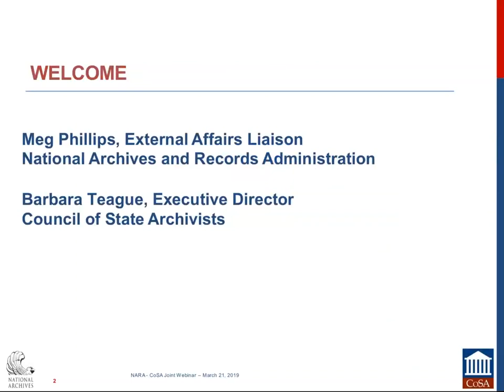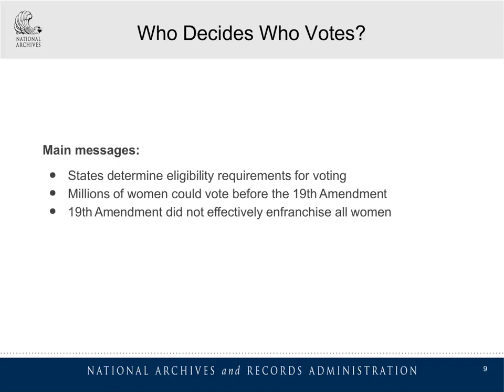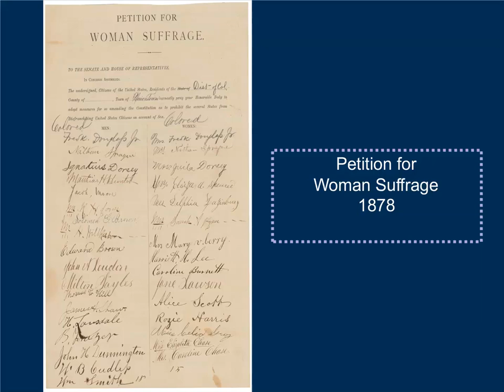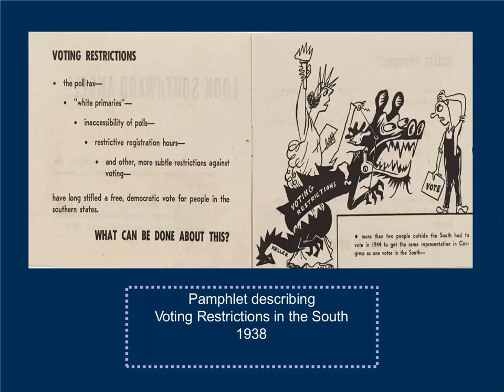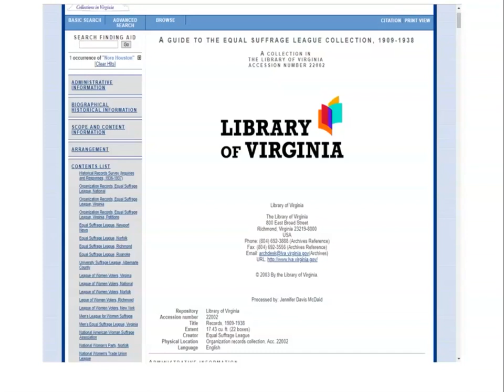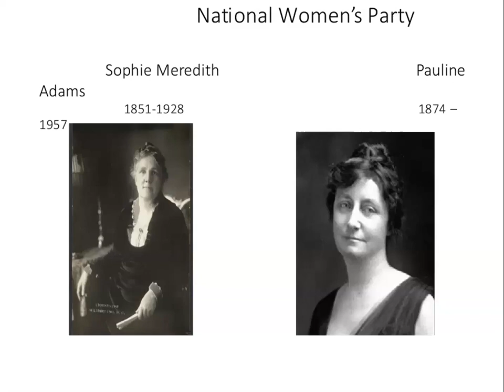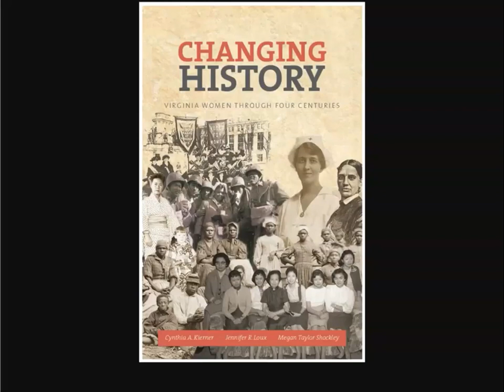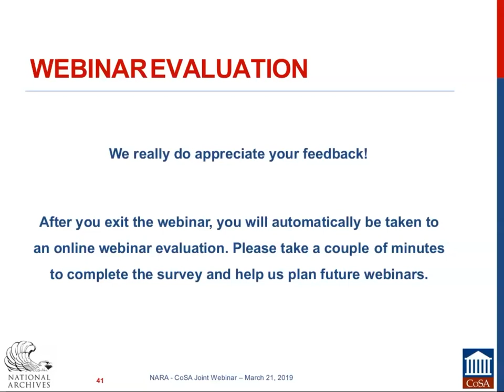CoSA-NARA Webinar: Rightfully Hers, March 21, 2019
Presented by Corinne L. Porter, Curator, Exhibits Program, National Archives and Records Administration (NARA), and Sandra G. Treadway, State Librarian, Library of Virginia (LVA)

Join Corinne Porter, NARA, and Sandy Treadway, LVA, for a discussion of preparations by archival institutions to commemorate the 100th anniversary of the 19th amendment and woman suffrage. Corinne and Sandy will look beyond suffrage parades and protests to the archival materials that support research, exhibits, and outreach to document the often overlooked story behind this landmark moment in American history. Corinne will discuss NARA’s upcoming 19th Amendment exhibit “Rightfully Hers” which includes stories about the woman suffrage struggle at the state level.  Sandy will provide an overview of her extensive research on woman suffrage, LVA’s efforts to open women’s collections, her work with the Virginia Women’s Monument, and LVA’s upcoming exhibit about the 19th Amendment.